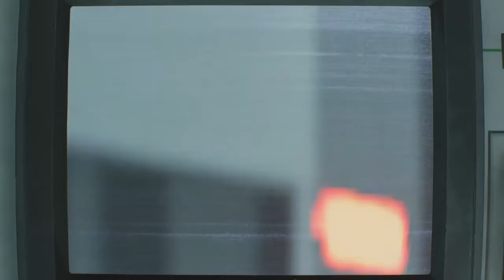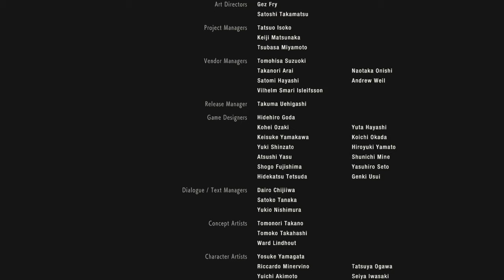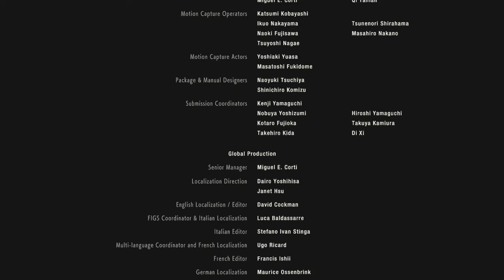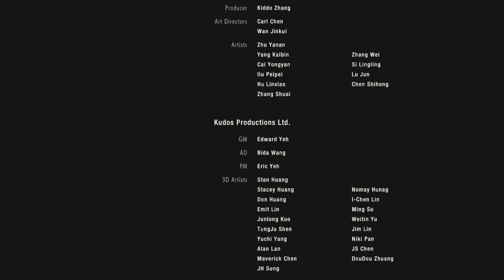Lets play Resident evil 2 Remake part 8- escape the facility